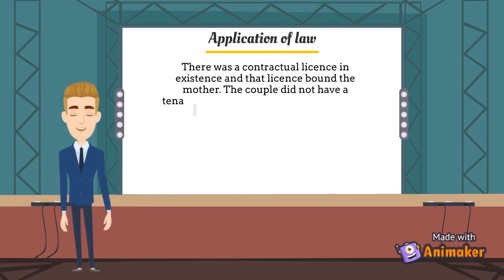ERRINGTON V ERRINGTON WOODS [1952] 1 KB 290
CMA443 LEGAL STUDIES IN CONSTRUCTION
AP2464C_GROUP 3

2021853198 AWANG ABDUL AZIZ BIN AWANG KHALID
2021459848 DAYANG AFIQAH BINTI AWANG AZIZI
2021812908 NUR FATIN NAJWA BINTI SHAIFUL LIZAN
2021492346 ROZA ESOFIA BINTI ZAMZURI

Timestamps:
0:00 Introduction
0:12 Facts
0:58 Issues
1:38 Ruling
2:16 Application of Law
2:40 Conclusion